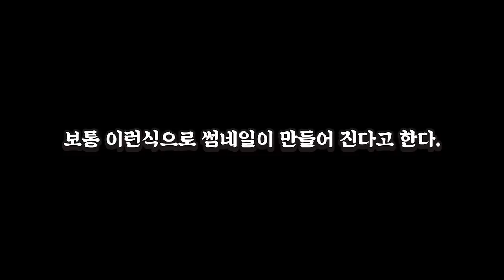카라킨에서 치킨을 뜯은 4인의 존버맨들